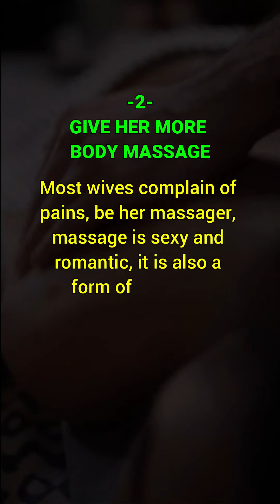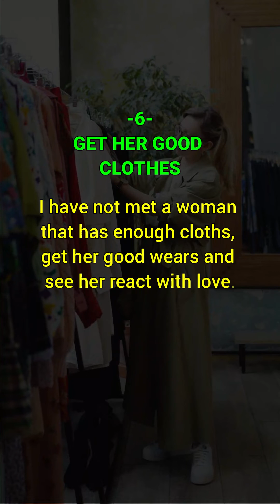8 Things To Do If You Want Your Wife To Give You more Sex.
8 Things To Do If You Want Your Wife To Give You more Sex.

-Bisi Adewale

There are somethings you need to put in place if you need more sex from your wife,  you don't need to force her or fight her.

This video will teach you wisdom to get more sex with ease from your wife.  Please share this with others